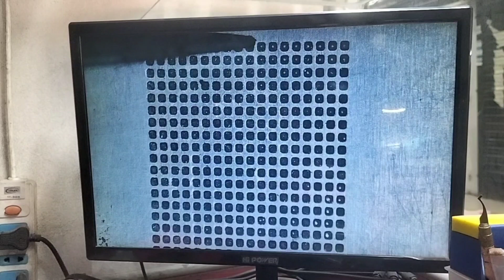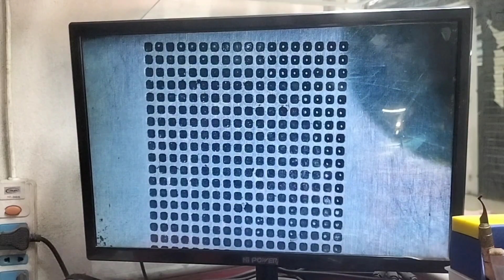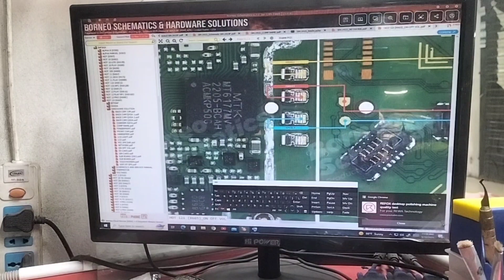infinix hot 12i restart problem solution 100%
আমাদের চ্যানেলে কখনো ফেক ভিডিও দেওয়া হয় না। সব সময় সত্য ভিডিও প্রচার করা হয়।
আমাদের সাথে যোগাযোগ করতে চাইলে এই নাম্বারে কল করুন, বা হোয়াটসঅ্যাপ ইমুতে নক দিতে পারেন